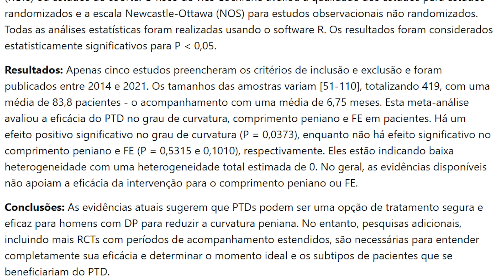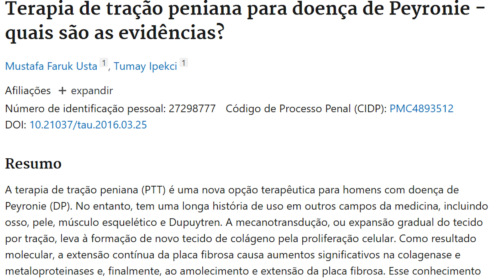Tração Peniana para a Doença de Peyronie: Como Funciona e Quais os Resultados? | Dr. Paulo Responde!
A doença de Peyronie pode causar curvatura e encurtamento do pênis, afetando a qualidade de vida masculina. Mas será que a tração peniana pode ajudar? 🤔

Neste vídeo, o Dr. Paulo Egydio, especialista em urologia, explica tudo sobre essa técnica, como funciona, quando é recomendada e quais os resultados esperados. Além disso, traz estudos científicos que comprovam sua eficácia! 📖

🔎 Você vai aprender:
✅ O que é a Doença de Peyronie e como identificá-la.
✅ Como funciona a tração peniana e quando utilizá-la.
✅ Estudos científicos sobre a eficácia dessa técnica.
✅ Como evitar a progressão da doença e possíveis cirurgias.

⚠️ ATENÇÃO! Quanto antes o tratamento for iniciado, maiores são as chances de sucesso! Se notar mudanças no formato ou tamanho do pênis, consulte um especialista.

✍️ Tem dúvidas? Comente abaixo ou entre em contato pelo nosso WhatsApp!

00:00 - 00:53 - Abertura
00:53 - 04:57 - O que é a Doença de Peyronie?
04:57 - 05:40 - O que é a tração peniana?
05:40 - 09:12 - Como funciona a tração peniana?
09:12 - 09:16 - O que a ciência diz sobre a tração peniana?
09:16 - 09:38 - Estudo 1 (2019)
09:38 - 10:01 - Estudo 2 (2023)
10:01 - 10:47 - Estudo 3 (2016)
10:47 - 13:15 - Resultados esperados e limitações
13:15 - 13:43 - Fechamento